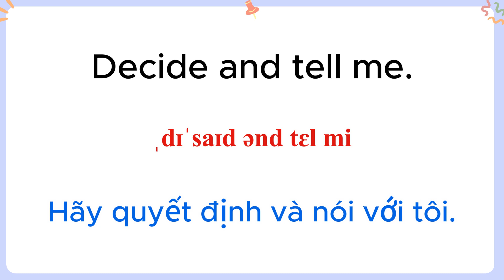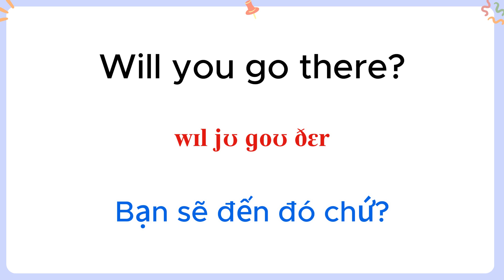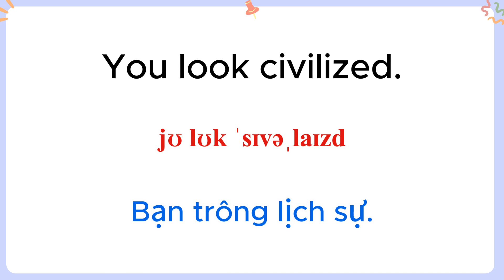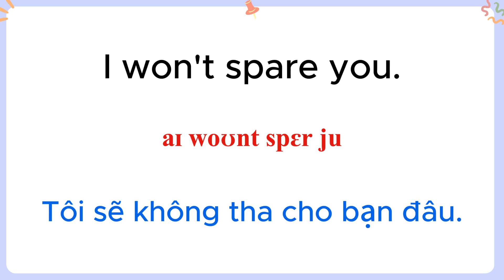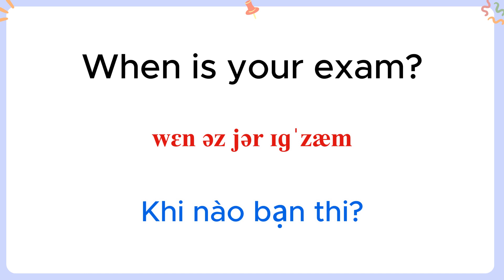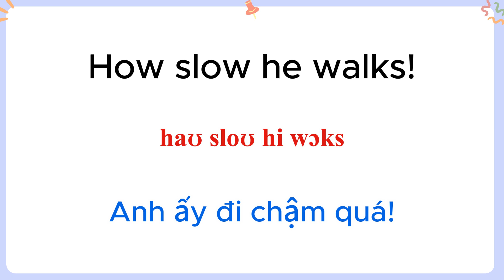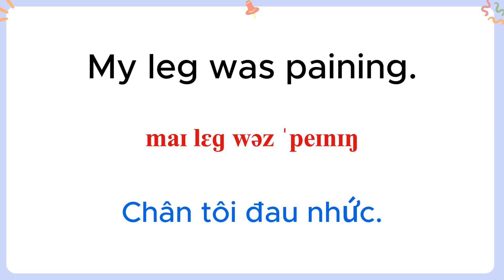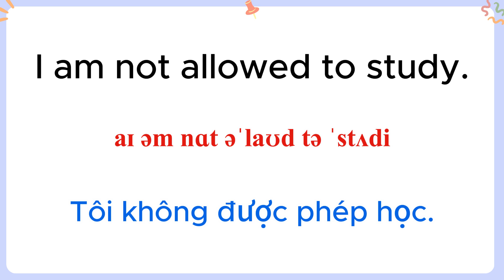giỏi giao tiếp hơn với những câu tiếng Anh ngắn dùng mỗi ngày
- Tất cả các cụm từ đều dùng từ vựng và ngữ pháp ở trình độ cơ bản
- Rất dễ học cho người mới bắt đầu
- Quen với ngữ điệu, cách phát âm và phong cách của người bản xứ với 5 giọng đọc khác nhau
- Tăng sự linh hoạt cho những phản xạ trong giao tiếp
- Cải thiện kĩ năng nghe, nói
- Nếu các bạn thấy kênh của mình mang lại giá trị, có thể ủng hộ mình cốc Cafe để giúp kênh duy trì và phát triển nhé ạ :
- Ngân hàng MB Bank  STK:  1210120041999 (MA QUOC CHUYEN )
- Sự giúp đỡ của các bạn là động lực lớn để mình tiếp tục sản xuất nội dung. Cảm ơn mọi người đã ủng hộ! 💙